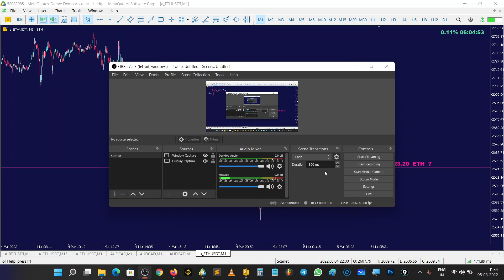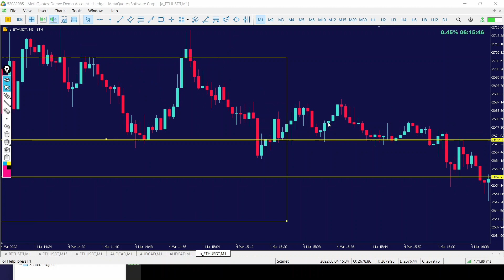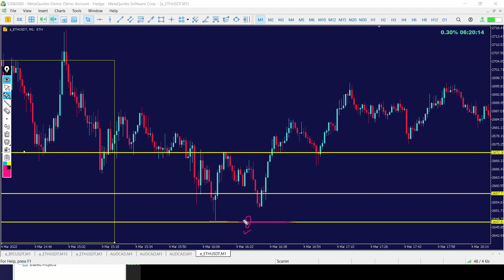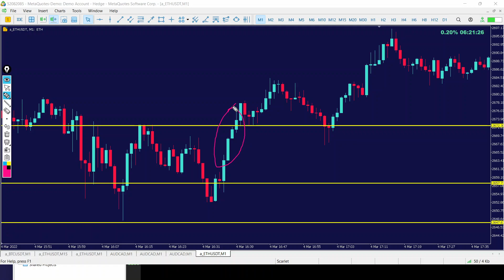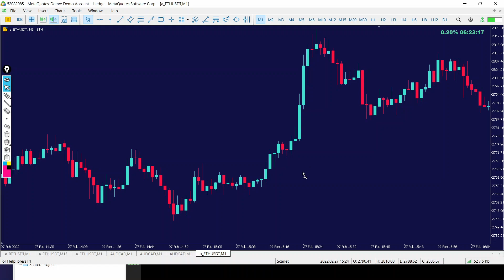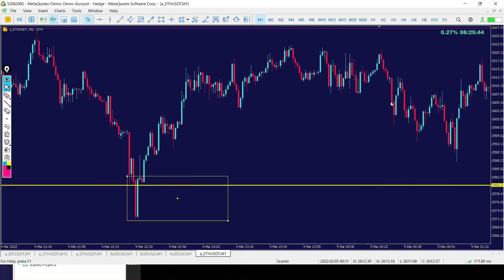How to verify Level using Price Action